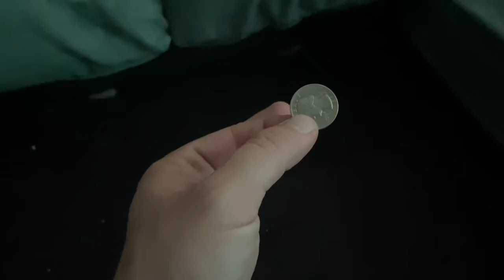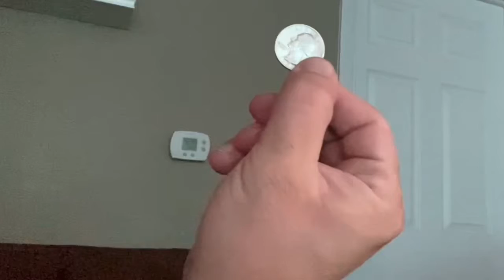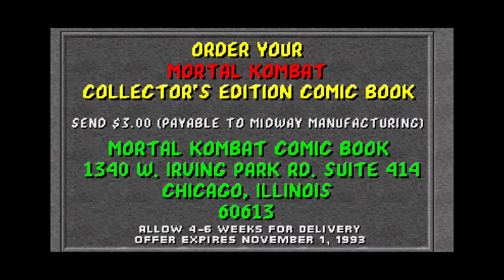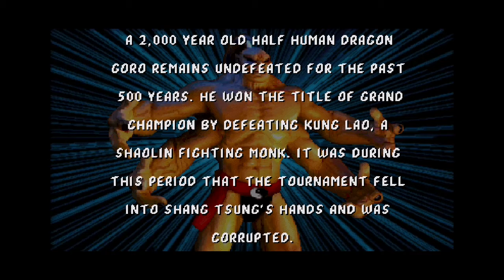Mortal Kombat - Penniless Arcade - The YattaMagnus Show S03E12